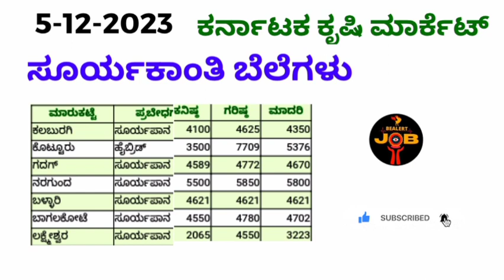ಕರ್ನಾಟಕ ಕೃಷಿ ಮಾರ್ಕೆಟ 5-12-2023 ಸೂರ್ಯಕಾಂತಿ ಗರಿಷ್ಠ ಬೆಲೆ ಎಷ್ಟು?ಸೂರ್ಯಕಾಂತಿ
Hi friends